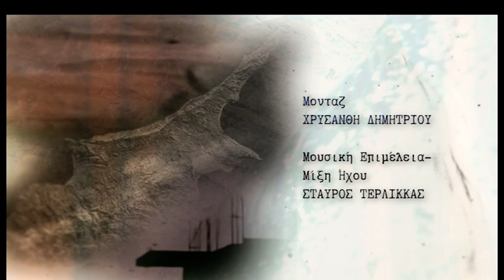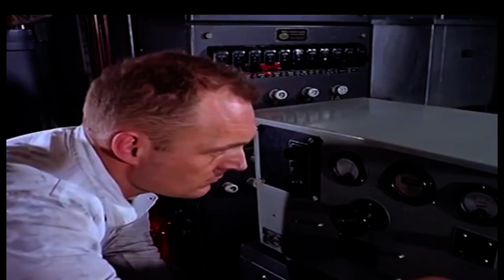Γαλάτεια επ.174 Κύκλος 3ος (2018-19) SigmaTV